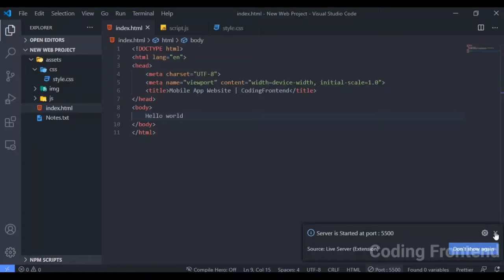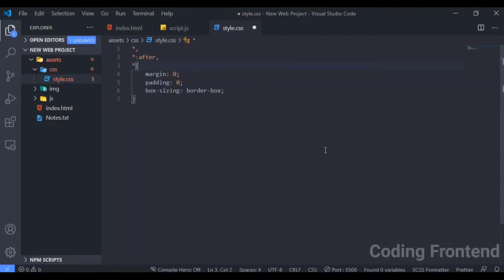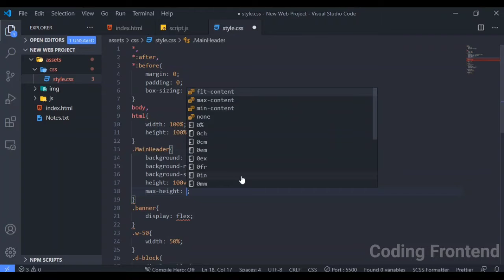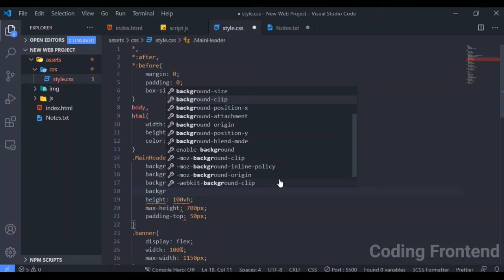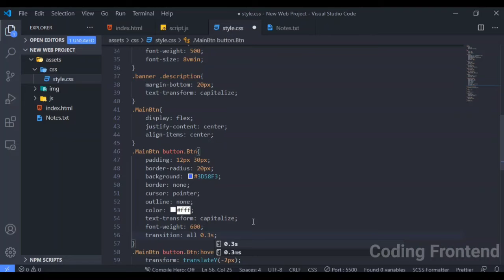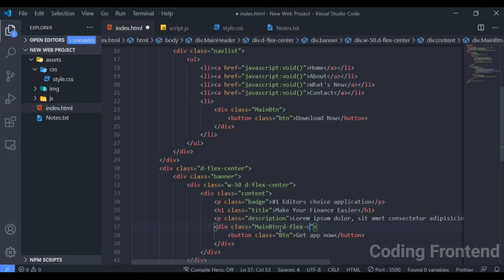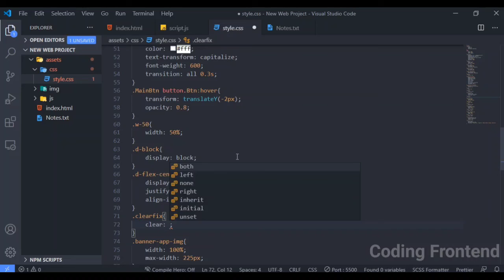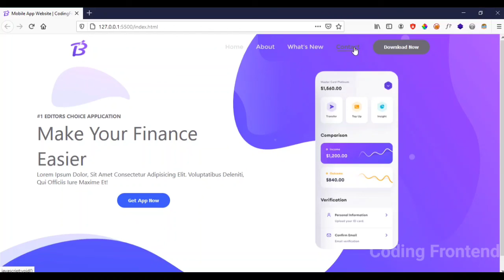Mobile Friendly Web Design Using HTML and CSS with Code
Keep watching our Channels